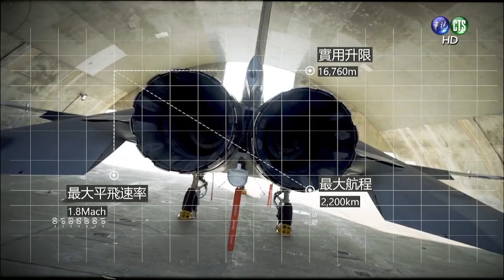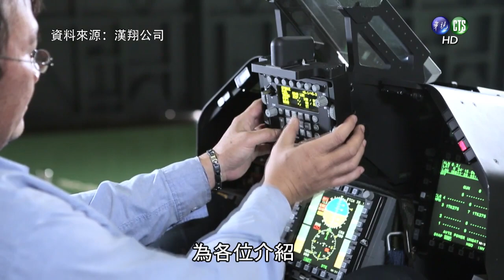軍武小尖兵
110.4.8